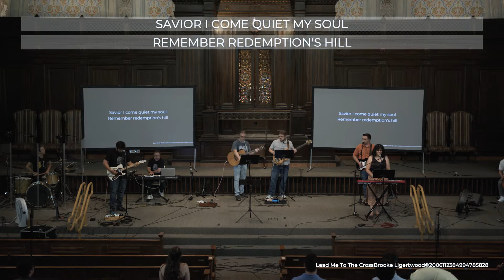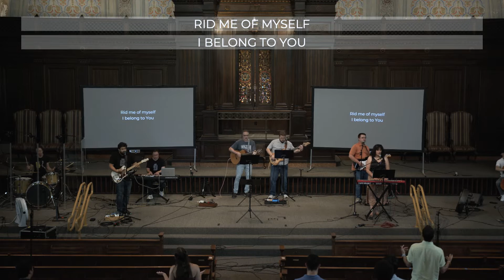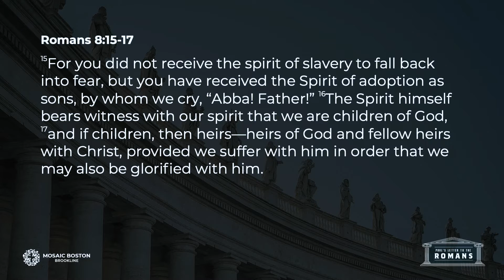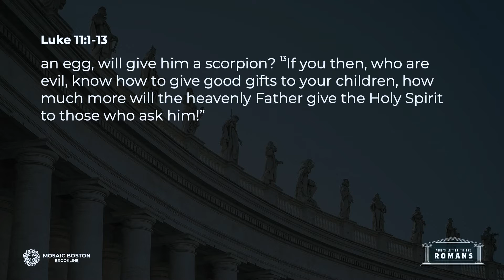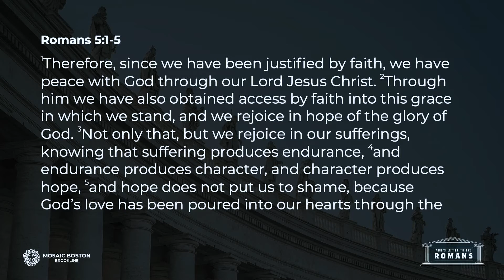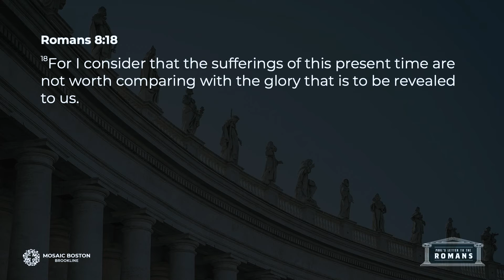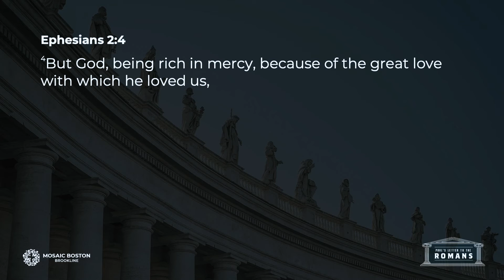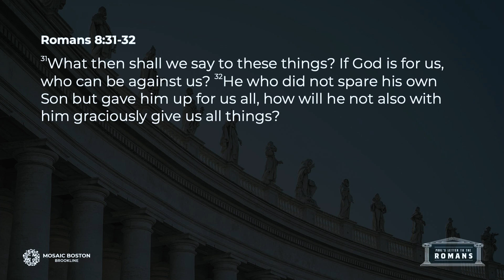Sunday Service July 24th, 2022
Join us at 9:15am or 11:15am on Sunday mornings at 1187 Beacon St in Brookline, MA